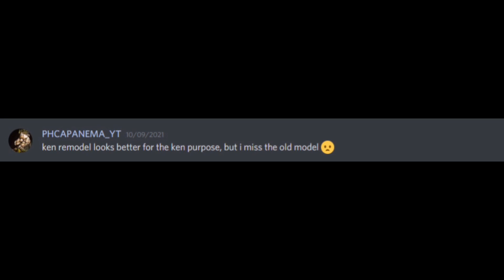Our memories...😔 new COS vs old COS | Creatures of Sonaria - ROBLOX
Changed a lot 😞